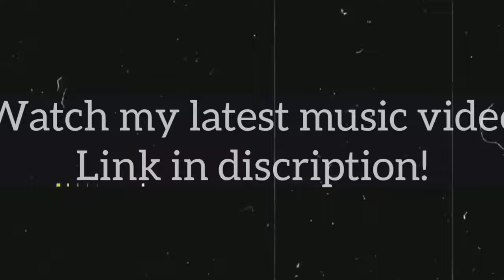FARTING IN LIFT PRANK😜 | लिफ्ट में पाद😜 | Epic Reaction 🤣 | Mithun Chaudhary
• I always try to serve you good content! This channel spreading smile once again as usual ,hope you enjoy in this video ,if you enjoy in this video Please appreciate our hardwork | Hit that like button turn on the NOTIFICATION and SUBSCRIBE to our channel for more Mithun Chaudhary videos.

•Thank